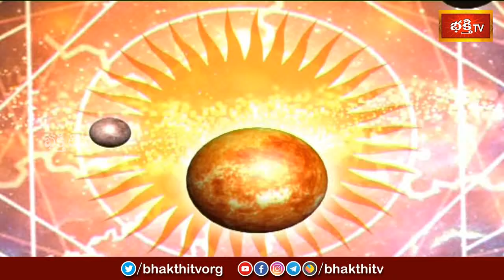కాలచక్రం | Today Kalachakram | Archana | 8th Feb 2024 | Bhakthi TV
1. ఈ శివుడి పాట మీ ఇంటికి సిరిసంపదలను తెస్తుంది
2. Lord Shiva Most Popular Song
3. Samba Sada Shiva Song
4. Kalabhairava Ashtakam (కాలభైరవ అష్టకం)
6. కార్తిక మాసంలో తప్పక వినాల్సిన పాట

【♟】 KOTI DEEPOTSAVAM ALL VIDEOS :
1. Speeches at Koti Deepotsavam
2. Specials at Koti Deepotsavam | Bhakthi TV
3. Pravachanalu at Koti Deepotsavam